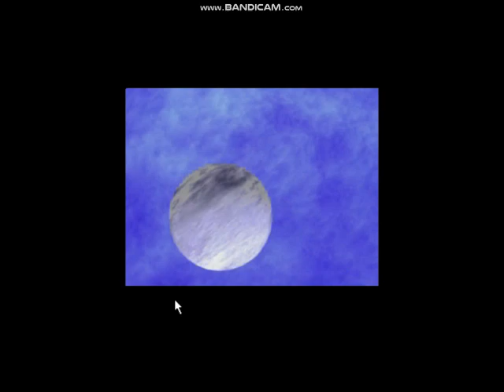Opening To Candy Land 1998 PC CD-Rom